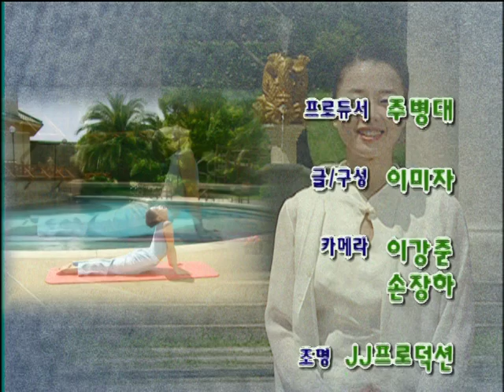명상법meditation, 마음다스림 KHECOLS YOGA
meditation, # 마음다스림# 원정혜요가, 감정조절하기KHECOLS YOGA와 관련된 자료들 업로드
안녕하세요()()()^^원정혜입니다()()()^^

가장 처음 제작한 비디오여서 애정이 많이 가는 DVD이기도 합니다()()()^^
일상생활에서 무리가 없이 요가동작을 하고..호흡과 함께 명상을 할 수 있는 방법들을
요가를 시작하시는 분들이 무리 없이 즐기면서 하실 수 있기를 바랍니다()()()

* 내용중에 부족한 부분은 저의 몫이고...
도움이 되는 부분이 있으시면 스승님들의 가르침 덕분입니다()()()
가르침을 주신 모든 스승님들의 발밑에 엎드려서 큰절을 올리고 또 올립니다.()()()...